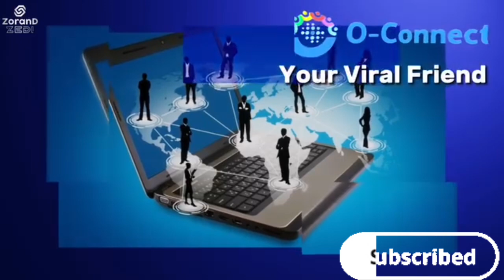Onpassive New update 🔴 Life Changing Product O-CONNECT 🔴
How to sel Oconnect
onpassive September 2023 plan
onpassive ecosystem application
onpassive new update
on passive latest update
on passive me mahine ka kitna paisamilega
on passive taza jankari